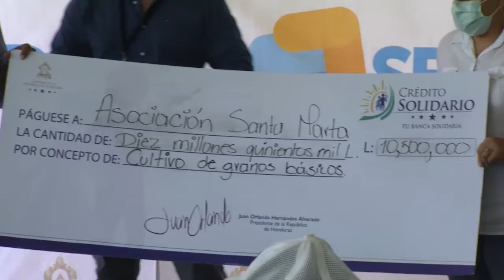23 sept Entrega bono solidario productores de talanga